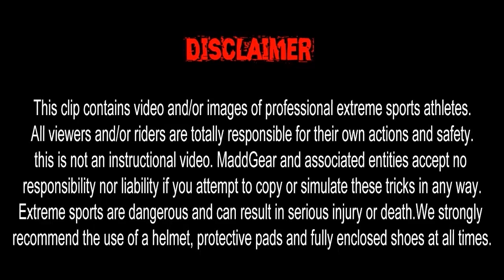Sketyplace Sarstedt | Timon Kunze & Friends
Catching up with European Pro Timon Kunze. Skateparks are starting to open up again, what do you want to see us do next?

Videography : Pascal Pelczarski